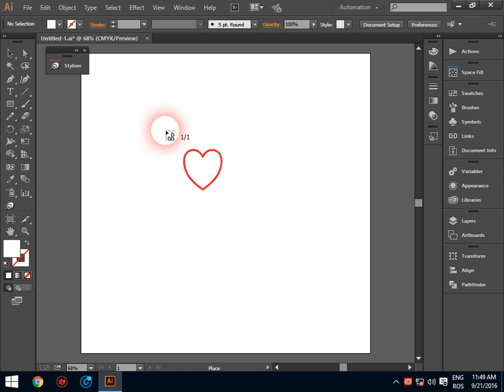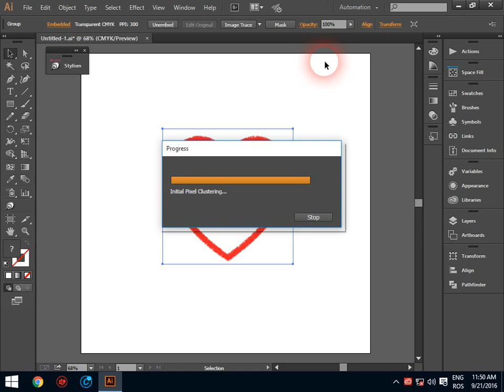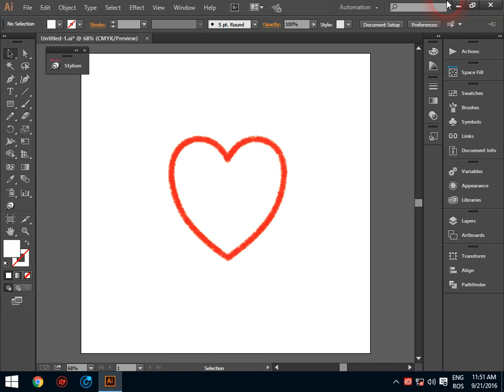Import svg files in Illustrator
Importă un fisier svg în Illustrator